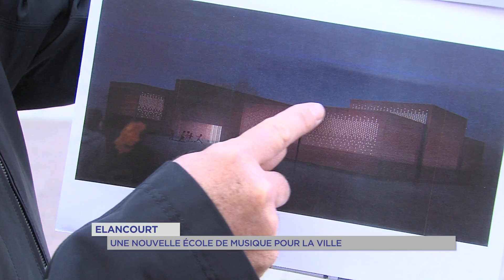Elancourt : l'école de musique en chantier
A Elancourt le quartier des 7 mares n’a pas fini de se transformer. Un autre projet verra le jour courant 2017 : une nouvelle école de musique. Les anciens locaux du centre oecuménique seront réhabilités pour accueillir les 500 élèves.